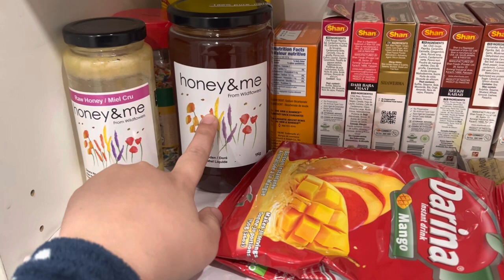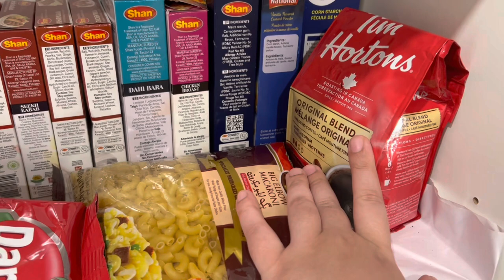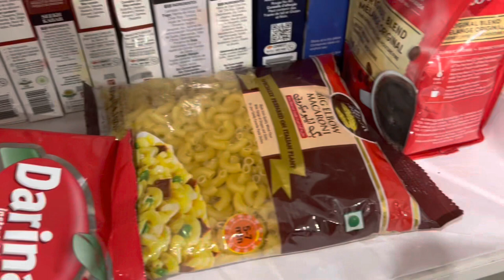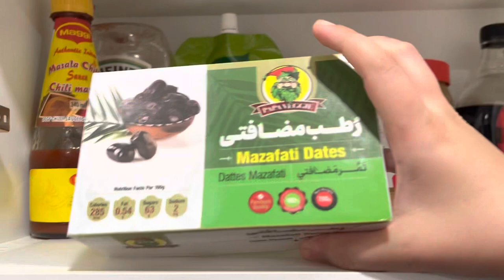My New Mini Kitchen Pantry | Kitchen Tour in Canada Part 2 | Kitchen Pantry Ideas 🇨🇦